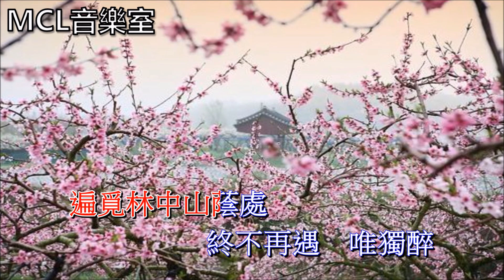桃園行 陳浩德 (伴唱)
本人熱愛音樂, 奈何有無數遺忘的好歌都沒有伴奏版, 令它們無法延續下去. 現嘗試將所有舊好歌做成伴奏版, 希望藉分享可以喚醒大家的回憶.  多謝支持.